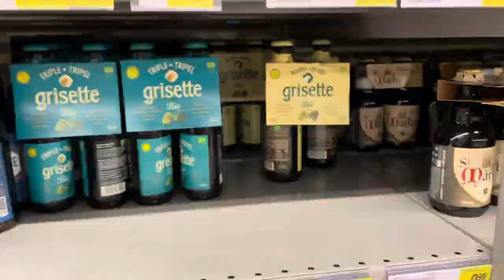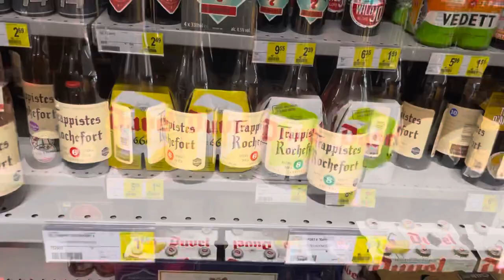Two most common ways to do the groceries with a Brompton folding bike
The brompton bike can easily be used to do the groceries... Which method do you prefer?